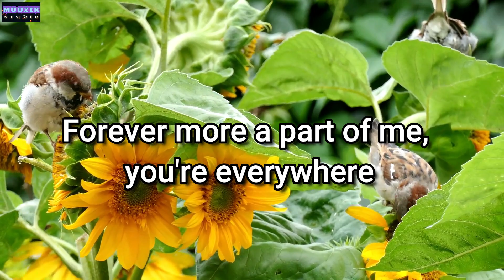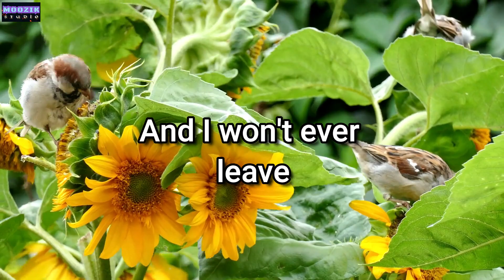Remeber Me This Way - Jed Madela (Lyrics Video)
Remember Me This way By Jed Madela